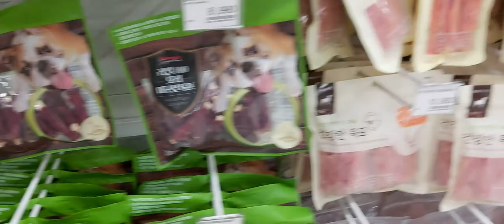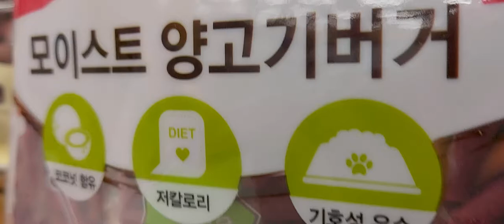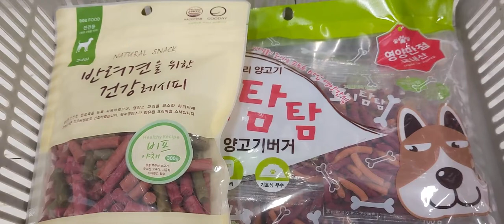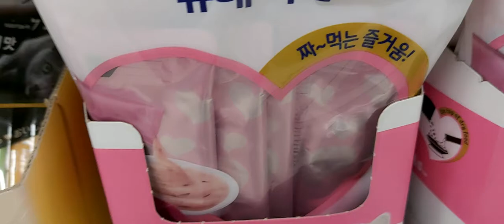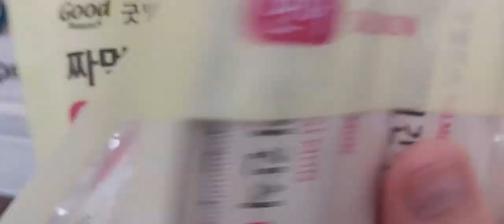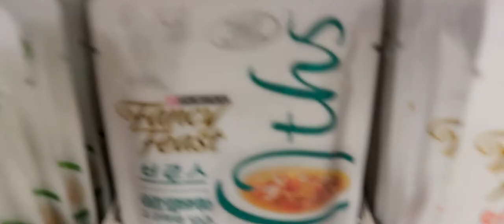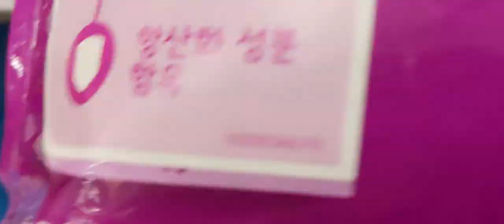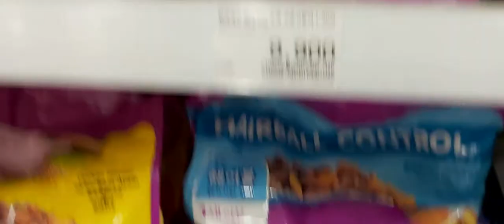간식코너예요#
안녕하세요 장마철입니다 오늘 짱도그 간식이랑 길냥이간식 사료 사가지고 와습니다 한생명입니다 따뜻한 사랑으로 돌봐 주세요 감사합니다 ~~~❤